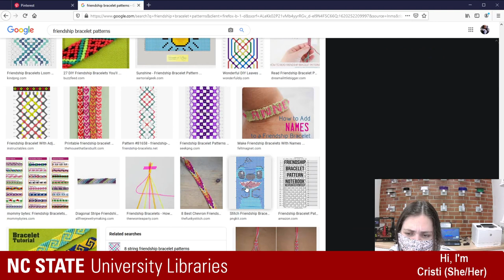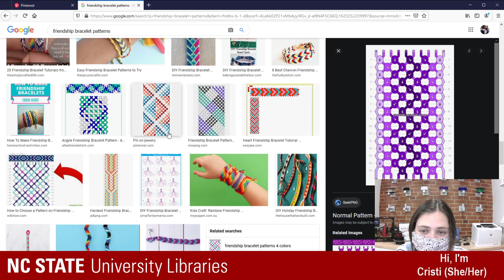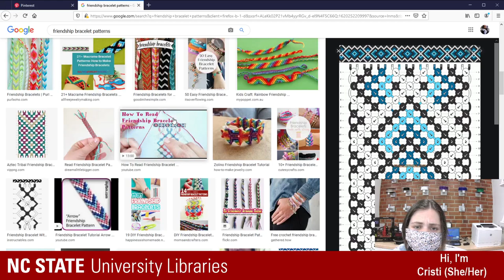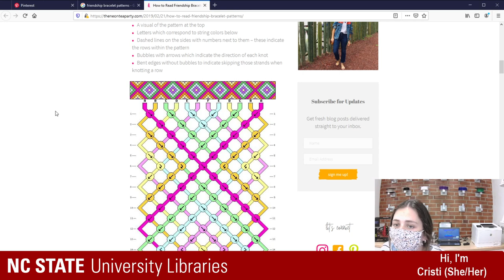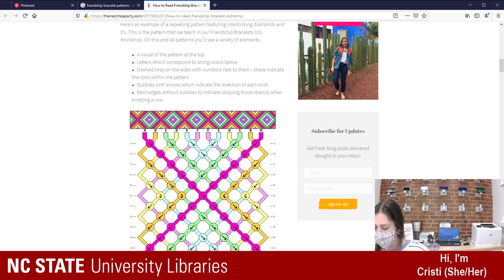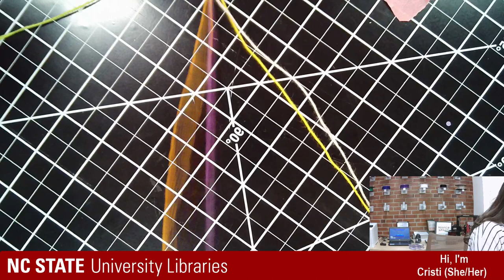Destress with Making Friendship Bracelets!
Cristi makes friendship bracelets in the Hill Library Makerspace!